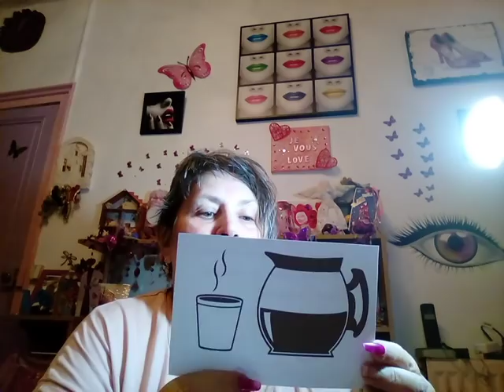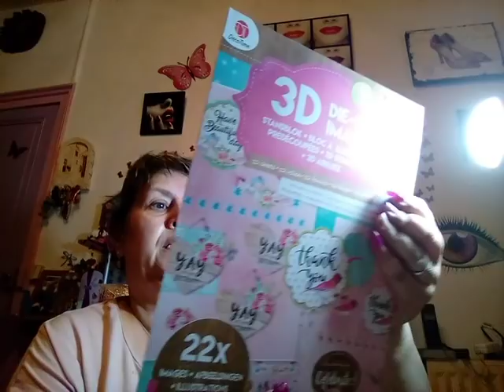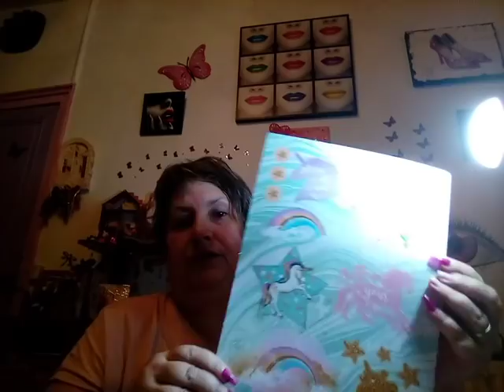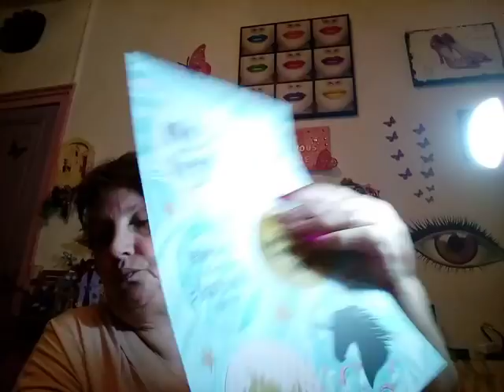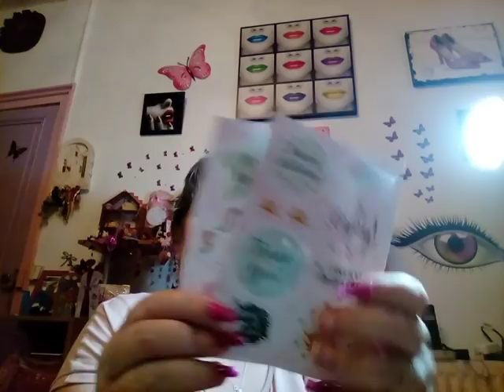📬 MERCI FACTEUR 📬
Un grand merci à ma cousine de 💝, Agnès
Bon visionnage